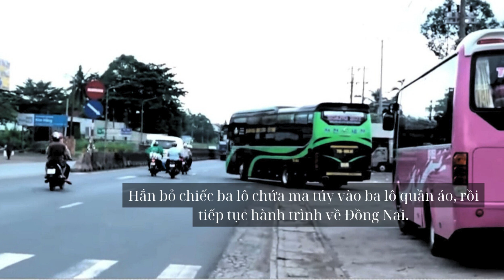Án chung thân đến tử hình chờ kẻ vận chuyển 16 bánh Heroin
VKSND Đồng Nai đx có quyết định truy tố cho kẻ vận chuyển heroin từ Hà Tĩnh vào Đồng Nai